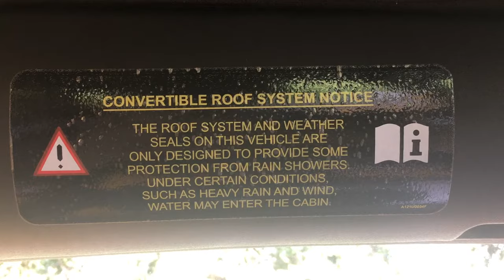I BOUGHT A LOTUS ELISE!!!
This week on Buckle Up, Rob's bought himself a new car and just has to show it off to his good friend and colleague, Harry, to see what he thinks. Hopefully he likes it...
Support what we do, and get some bonuses too!
Buckle Up is a channel that is only interested in one thing – cars!

We upload a myriad of different content including car review videos, car challenge videos, car news videos and much, much more!

Our videos are made in a similar style to that of Top Gear, Fifth Gear, Car Throttle, Doug DeMuro, carwow, Carfection, The Grand Tour, MotorTrend and many more.

We would all thoroughly recommend their channels, so why not go and check them out.